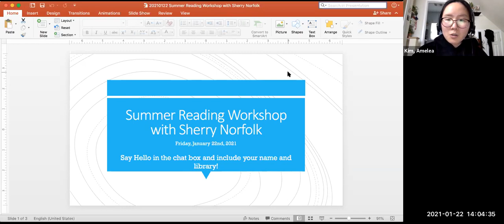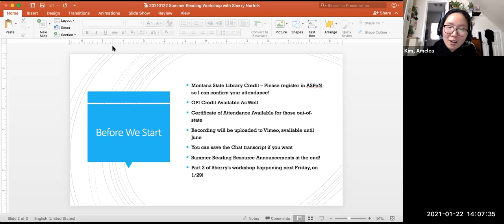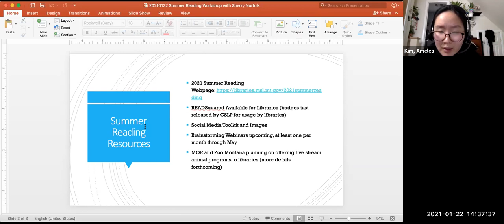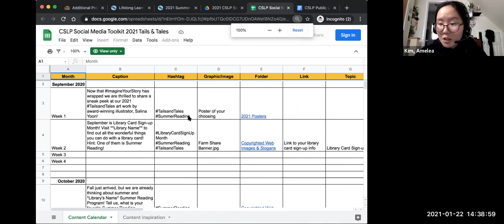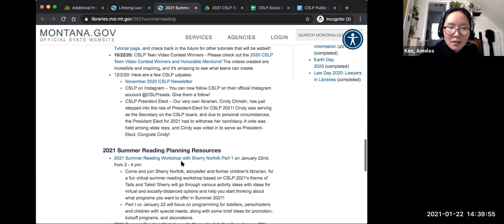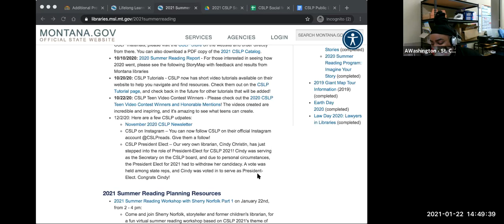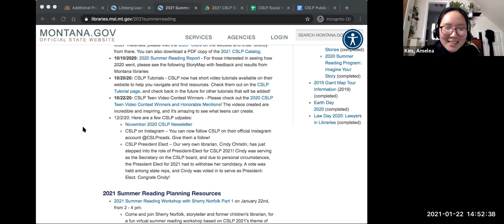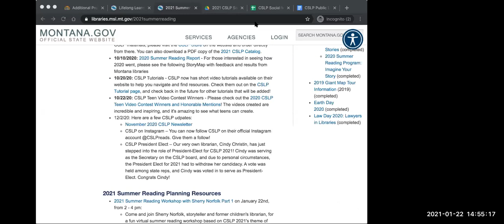20210122 Summer Reading Brainstorm Session 1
CE Category: Library Services to the Public